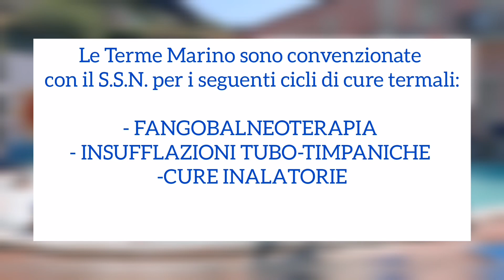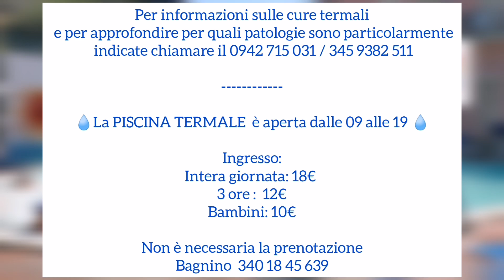Hotel terme Marino Alì Terme 3 stelle convenzionato per cure termali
Le Terme Marino sono convenzionate con il S.S.N. per i seguenti cicli di cure termali:

- FANGOBALNEOTERAPIA
- INSUFFLAZIONI TUBO-TIMPANICHE
-CURE INALATORIE

Per informazioni sulle cure termali e per approfondire per quali patologie sono particolarmente indicate chiamare il 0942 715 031 / 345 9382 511

💧La PISCINA TERMALE  è aperta dalle 09 alle 19 💧

Ingresso:
Intera giornata: 18€
3 ore :  12€
Bambini: 10€

Non è necessaria la prenotazione
Bagnino  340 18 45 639